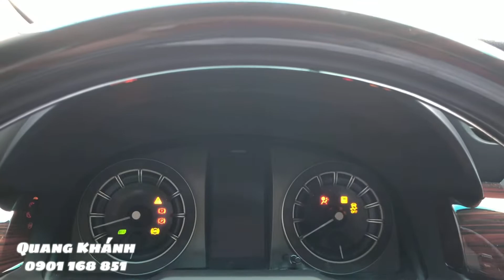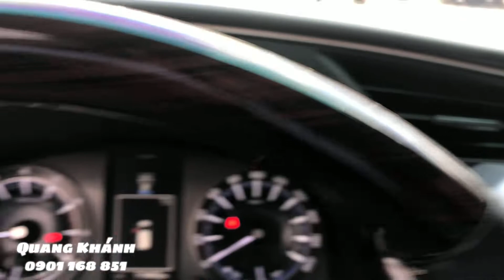Innova Venturer 2020 |Odo:11,000km|, không chổ nào chê ,Gia đình đi giữ rất kỹ,xe cũ chất lượng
Bán INNOVA VENTURER 2020 ,tự động
01 đời chủ ,xe gia đình
🔺 Giá: 772 triệu
🔺 Số tự động
🔺 Năm: 2019
🔺 Odo: 11,000
🔺 Biển số: TpHCM
Phụ kiện:DVD,Camera, thảm simili,sàn,chén cửa,màn hình gối đầu.

📞📞 O9OI.I68.85I 📞📞

⭐ XE CAM KẾT ⭐
💯 KHÔNG Tua Đồng Hồ

📞📞 O9OI.I68.85I 📞📞

👉 ĐẶC BIỆT 👈
✔️ XE Đã cấp giấy chứng nhận chất lượng xe qua sử dụng chính hãng.

📞📞 O9OI.I68.85I 📞📞

Anh em muốn BIẾT THÊM 📞📞📞
🔶 THÔNG TIN CHI TIẾT VỀ XE
🔶 LÁI THỬ CẢM NHẬN XE
🔶 GIÁ THƯƠNG LƯỢNG TỐT NHẤT
🔶 HỖ TRỢ VAY NGÂN HÀNG MUA XE

GỌI: Anh Công Nhân Bán Xe 👷

📞📞 O9OI.I68.85I 📞📞

👷 CẢM ƠN ANH EM TIN TƯỞNG 👷
Anh Công Nhân Bán Xe - 090I.I68.85I
fortuner#toyotafortuner​​​toyotatancang​​​xecutoyotatancang​​​#